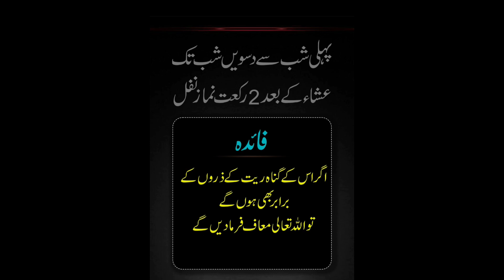ZilHaj Ki 10Raton Me Isha Ke Baad Jo Do Nafal Prhe Allah Us Ke Tmam Gunah Muaf Farma DeinGe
ZilHaj Ki 10Raton Me Isha Ke Baad Jo Do Nafal Prhe Allah Us Ke Tmam Gunah Muaf Farma DeinGe ubqari,Dolat ka wazifa,Rizq Ka Wazifa,Ameer hone Ka Wazifa,Wazifa for money,Wealth,Amdani Zayada Karne ka wazifa,Islam,Wazaif,Ubqari wazaif,Ubqari,Viral,You tube,Fajr ki namaz K Baad dolat ka wazifa,Isha ki namaz K Baad dolat ka Amal,Mal o dolat ka wazifa,Maldar honey Ka Wazifa,Jaldi Ameer hone Ka Wazifa,Zilhaj2024,Qurbani,Bakra eid,Zilhaj Ka Wazifa
Zilhaj k maheney ka Wazifa

100% working wazifa for urgent need of money

wazifa
imran tahir wazifa
powerful wazifa for all

Islamic Prayers
Spiritual Healing
Islamic Teachings
Quranic Duas
Islamic Prayers
Spiritual Healing

Tasbeeh Khana
Ubqari
hazrat
Jis Ne Jb Bhi Perhi Itna Mila Keh Ghaman Nahi, Itna Mila Keh Ghumaan Nahi